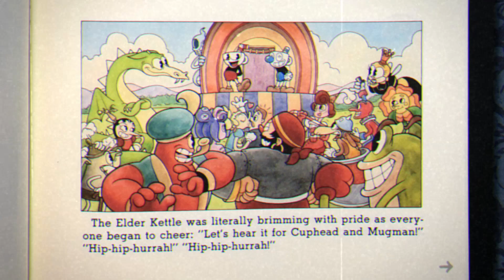CUPHEAD - THE DEVIL - EXPERT - S RANK - PERFECT - NO HIT - ONE HELL OF A TIME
In this series, you will see how to beat the hardest cuphead bosses on expert difficulty without taking any damage, and also gaining an S rank. The music has been replaced with some of the best gaming soundtracks of all time including amazing songs from Final Fantasy, Super Mario, Sonic, and Megaman, giving the feel of the game a whole new nostalgic twist.